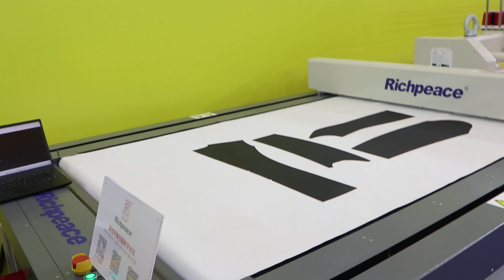Richpeace scanner digitizer